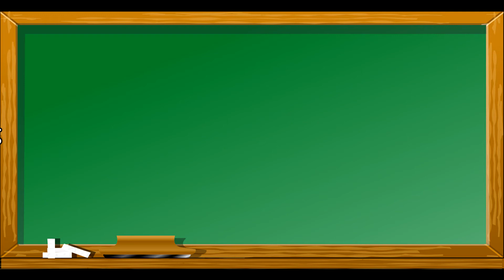Cambiar estriberas moto enduro y motocross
En este video tutorial intento explicar de forma sencilla como cambiar las estriberas de vuestra moto de Enduro y Motocross
Especial agradecimiento a Motobox92